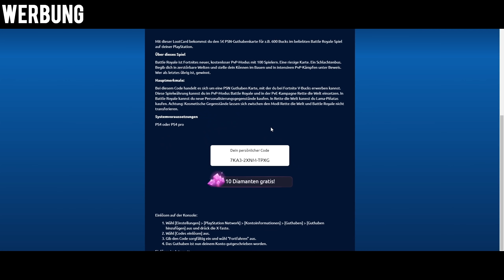WER zuletzt ATLANTIS verlässt.. in Fortnite! Finden wir GEHEIMNISSE?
Fortnite Atlantis ist erschienen! Packen wir 7777 Likes?